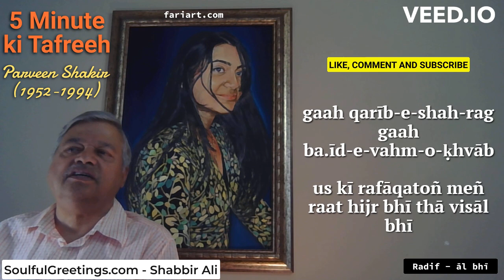5 Minute ki Tafreeh - Episode 35 - July 8 2023 - Parveen Shakir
In the age of instant gratification, people have very little time, attention span due to competing priorities in life.  5 Minute ki Tafreeh is an attempt by an Urdu student to share his love of Urdu Poetry will like minded people.  It is an educational video to spread love,  harmony and spirituality.
The painting behind is done by Farida Ali and most of Fari's paintings have been beautifully transformed into Greeting Cards using forest free product by Samaa Ali who is a die-hard environmentalist with the mission of reforestation. Every card sold plants a tree.
Do not forget to provide details of the POET/MOVIE/LYRICS etc.